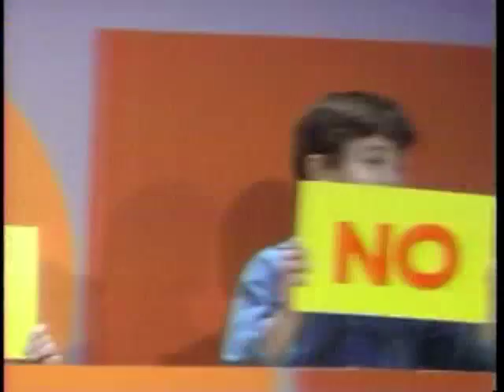Music video The Growing Up Song short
We All Grow Up. Here is a song that will help anyone as they grow up. Check out all of Frank Cappelli's songs and videos at, cappelliandcompany.com